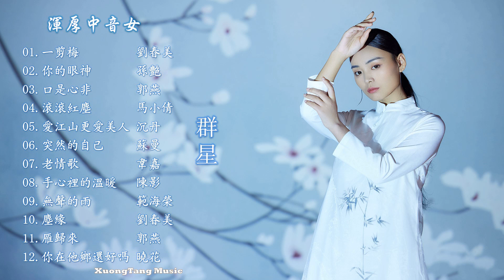群星 - 浑厚中音女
Artist: 群星
Album: 浑厚中音女
專輯曲目:
01【00:00】一剪梅–刘春美
02【04:37】你的眼神–孙艳
03【08:54】口是心非–郭燕
04【12:57】滚滚红尘–马小倩
05【16:01】爱江山更爱美人–沈丹
06【21:35】突然的自我–苏曼
07【25:22】老情歌–韦嘉
08【30:34】手心里的温柔–陈影
09【35:46】无声的雨–范海荣
10【39:27】尘缘–刘春美
11【44:05】雁归来–郭燕
12【47:36】你在他乡还好吗–晓花